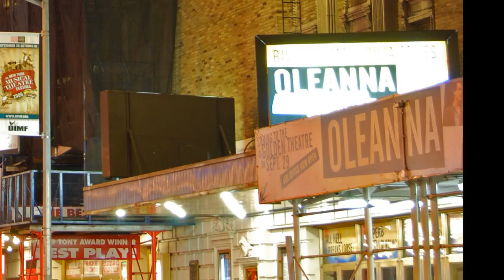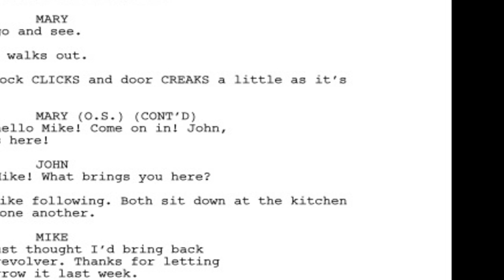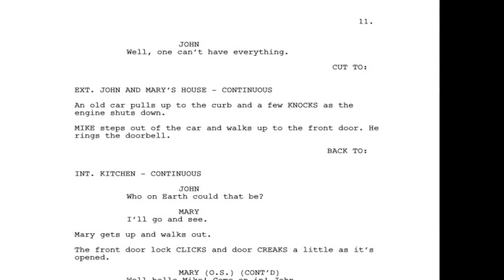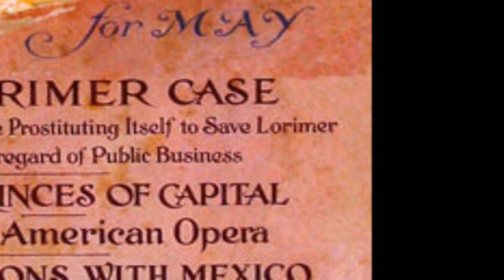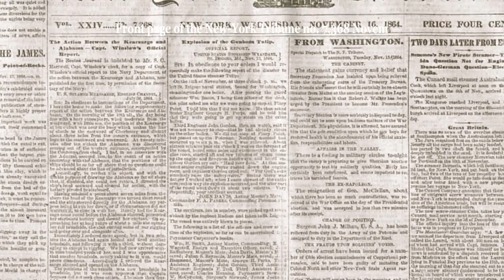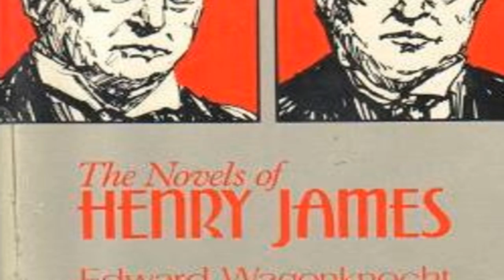The Blue Flame (play) - Wiki Video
The Blue Flame is a four-act play written by George V. Hobart and John Willard, who revised an earlier version by Leta Vance Nicholson. In 1920, producer Albert H. Woods staged the play on Broadway and on tour across the United States. Ruth Gordon, the main character, is a religious young woman who dies and is revived by her scientist fiancé as a soulless femme fatale. She seduces several men and involves them in crimes, including drug use and murder. In the final act, her death and resurrection are revealed to be a dream. The production starred Theda Bara, a popular silent film actress who was known for playing similar roles in movies.